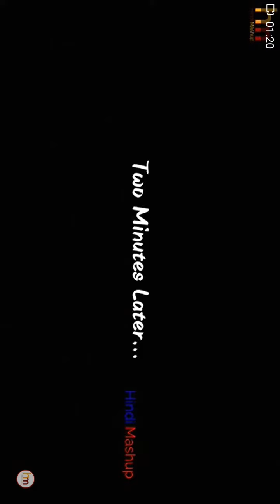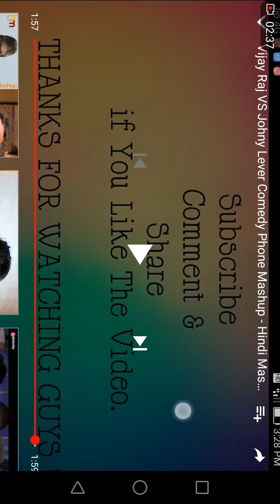Jonny lever vs air guards COMEDY